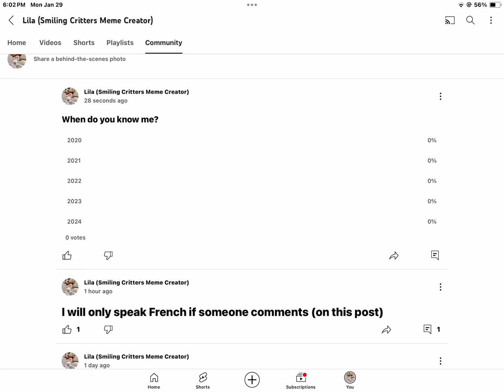Vote on my community post